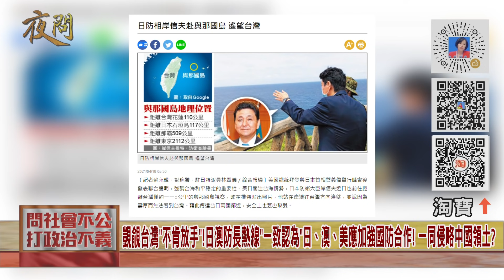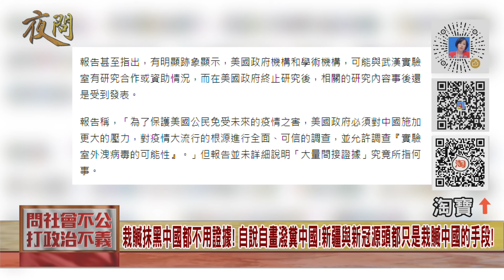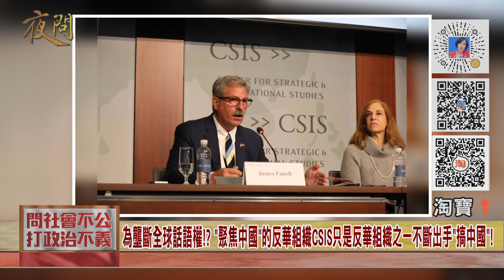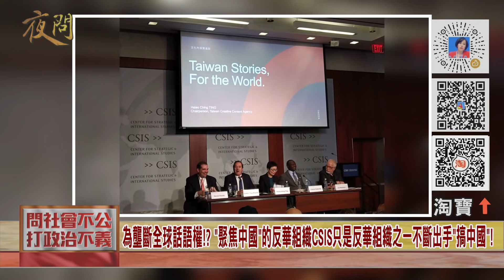2021.05.21黃智賢夜問-為壟斷全球話語權!? "聚焦中國"的反華組織CSIS只是反華組織之一不斷出手"搞中國"!